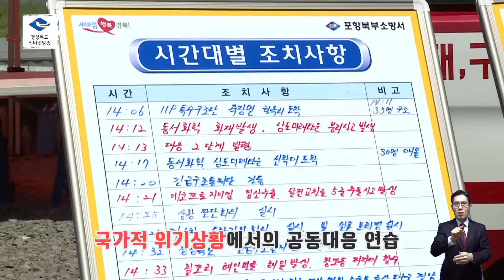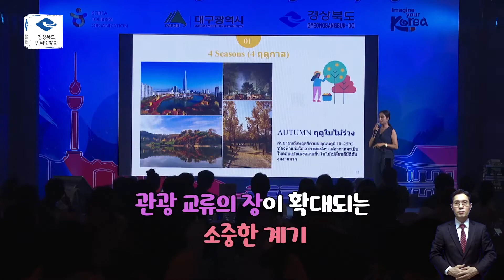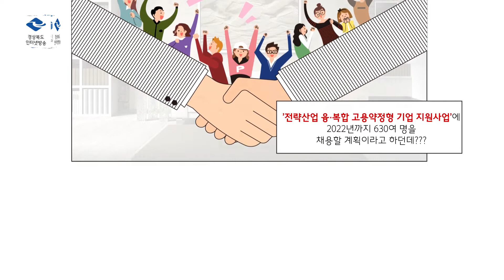[보이소 TV]2019년 5월 4주 경북인사이드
- 현장뉴스1 - 카자흐스탄 알마티 고려인 노인대학생 도청 방문

- 현장뉴스2 - 경북소방본부, 광역 긴급구조 종합훈련 실시

- 현장뉴스3 - 태국에서 대구․경북 관광을 알리다

- 웹툰뉴스 - PRIDE상품CEO협회, 좋은 일자리 1,000개 만든다!